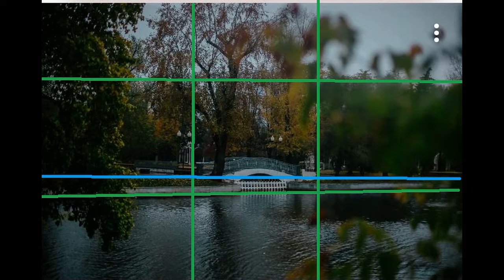Рисуем пейзаж гуашью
Сегодня вы нарисуете одно из самых популярных мест Парка Горького — Голицынский пруд.
На этом мастер-классе вы узнаете, как создать объем и расставить акценты, а также познакомитесь с законами композиции и колористики.
Из материалов понадобятся: гуашь и акварельная бумага, но вы можете импровизировать и использовать пастель, масляные краски, карандаши или акварель.